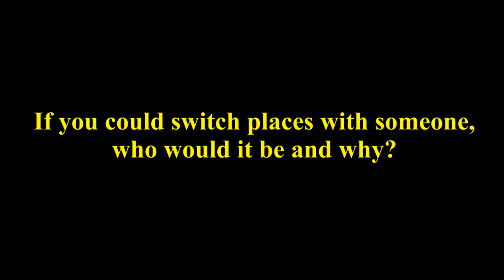Sodor Short: Switch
Ever wondered what it would be like if certain events & characters of the series were switched?